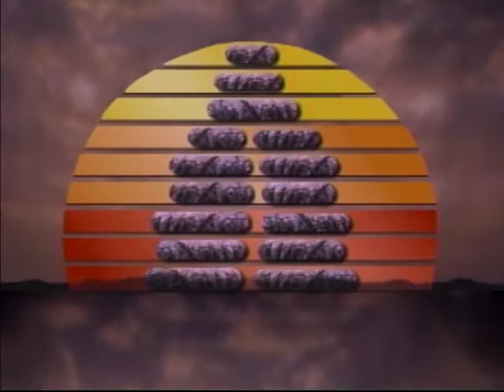INUKSHUK SERIES 08006OT INUK 92 INUK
Host: Samsan Ikilik

Segment 1: Susan Toolootok walk for love to help those that need help with groceries. The cost of groceries is putting a strain on families especially those that are on welfare.